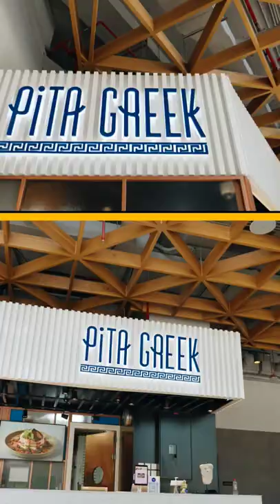Greek Food in Dubai? Really? 🌯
We found an awesome place where you can enjoy some awesome and authentic Greek Food in the heart of Dubai.